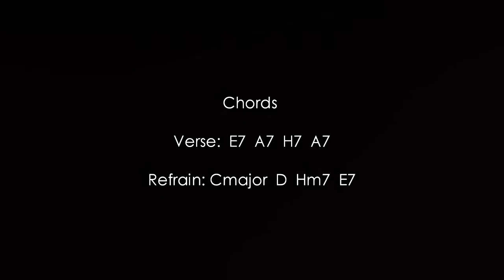Pharrell Williams - Happy Enyedi Sándor -(Fingerstyle guitar lesson)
I thank all the guitar players who gave me inspiration to start playing here on youtube: Tommy Emmanuel, Andy McKee, Sungha Jung, Igor Presnyakov, Albert Lee, Carlos Santana, Gary Moore, Steve Vay, Vince Gill, Roben Ford, Django Reinhardt.

I'm playing acoustic guitar (Larrivee, Martin, Gibson, Fender) with a hybrid flatpicking style. I play guitar pop, rock, blues, jazz, rock & roll, house, techno, disco. I hope that many people will like what I'm doing, since then I will gladly give TAB, lectures, lessons, tutorials you name it!